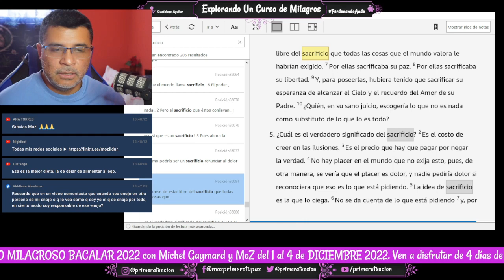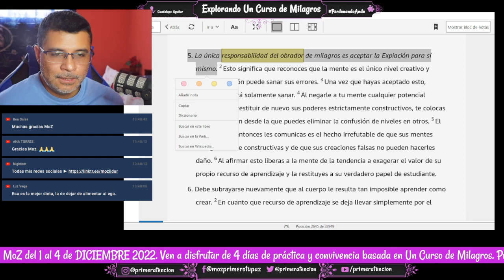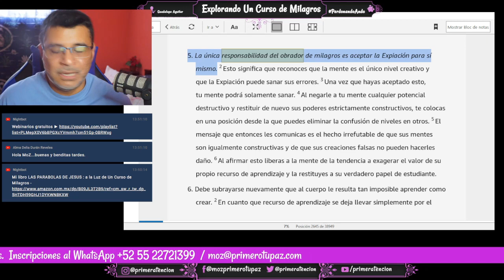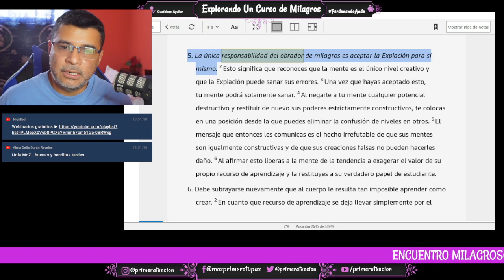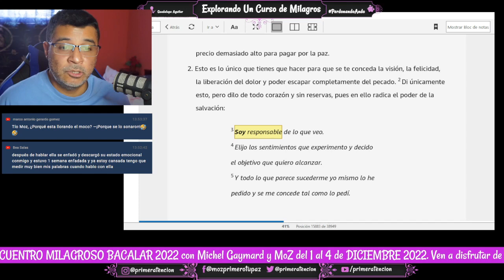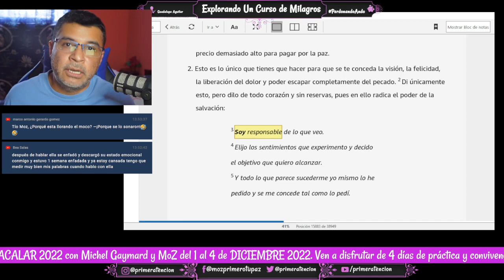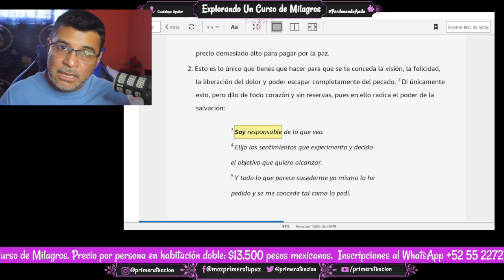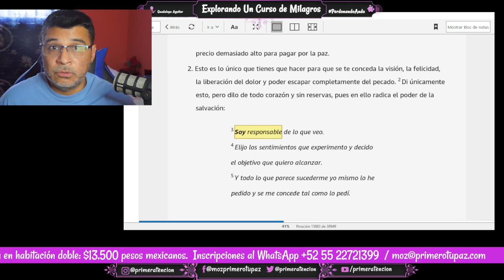LO QUE SIGNIFICA VER GENTE QUE DISCUTE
Bitcoin ► 1HJPnttiWJp1JH8vEwjURC5gP7r2Uj3GxY